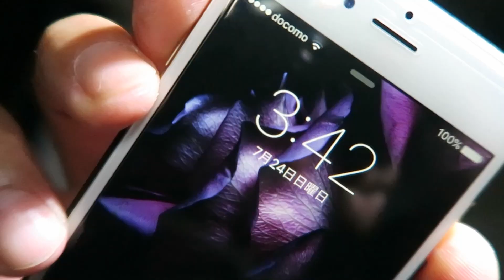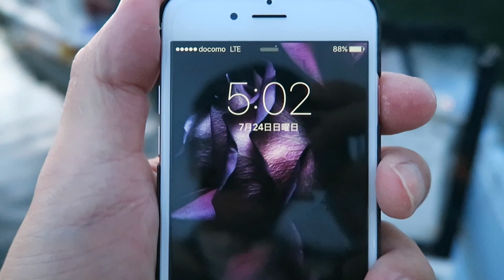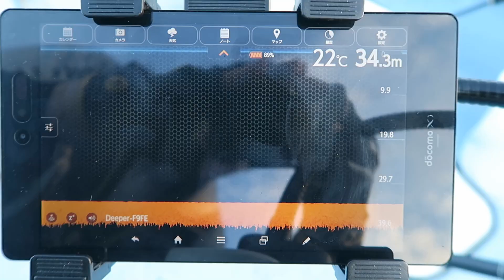津久見島付近の船からフカセ真鯛釣り 大分県臼杵市 やっぱり潮は見方しないか・・・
前回の釣り
クロダイ釣りをしていたのに、なんと外道で３５ｃｍのアジ！　大分県大分市三佐港　２０１６年７月１８日

３週間ぶりに、リベンジで月見島観光開発におじゃましてきました
潮も前回は大潮でまったく流れず、困りましたが
今回は中潮で流れすぎず丁度いいかなっと思いまして
着合いを入れて行ってまいりました

SONY HDR-AS200VR

JOBY ミニ三脚 ゴリラポッド ハイブリッド

三脚　Velbon　ULTREK UT-43Q

DOVA-SYNDROME
甘茶の音楽工房
MusMus